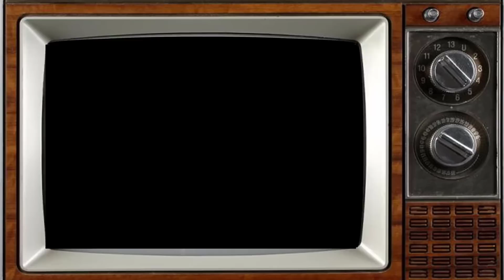GREEN ACRES (1965) Cast THEN AND NOW 2023, All the cast members died tragically!!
GREEN ACRES (1965) ★ Then and Now 2023 // Eva Gabor [All cast died tragically]
Green Acres is an American television sitcom starring Eddie Albert and Eva Gabor as a couple who move from New York City to a country farm. Produced by Filmways as a sister show to Petticoat Junction, the series was first broadcast on CBS, from September 15, 1965, to April 27, 1971.

Receiving solid ratings during its six-year run, Green Acres was cancelled in 1971 as part of the "rural purge" by CBS. A reunion movie aired in 1990.